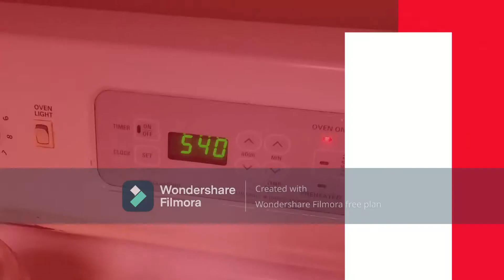Garifortor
Hey guy's I am back with another cooking video today i cook Garifortor and please remeber to like and subscribe to my channel and i hope you guy's enjoy the video and have a wonderful day.